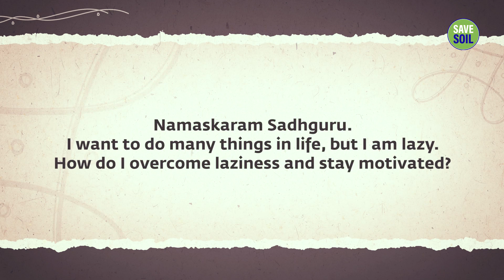Simple Way to Overcome Laziness & Stay Motivated | Sadhguru | Spiritual Life